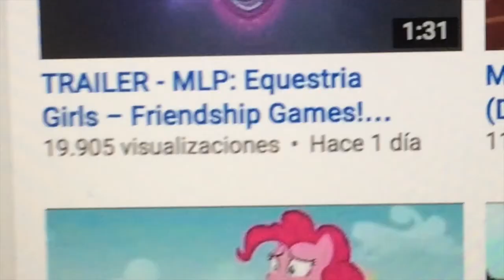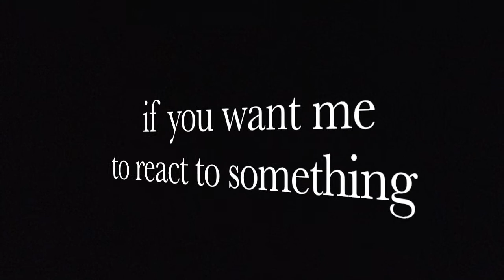Live Reactions: MLP Season 5 (Second Half) TEASER!!!! (UPDATE in description)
WE ARE BACK EVERYPONY!
Second half of season 5 comes this september 12... ALL ABOARD THE HYPE TRAIN!!!

UPDATE:

-Get ready because more LIVE REACTIONS TO THE NEW EPISODES OF MLP are coming to this channel!!!

(that if someone actually care about this channel)

-My old stupid channel TransformerBrony is gone and now it has been remade as a Transformers Toy Reviews channel (IN SPANISH)
(video reviews in the making)

-The future of this channel:
         -REACTION VIDS
         -TRANSFORMERS INTROS IN MLP VERSION
         -OTHER RANDOM PROJECTS RELATED TO MLP OR     TRANSFORMERS
         -MAYBE SOME PMVs

          -TF Toy Reviews: MOVIE LINE, GENERATIONS, SHOW LINE
          -REVIEWS: Comics, Shows, and Movies (of Transformers)